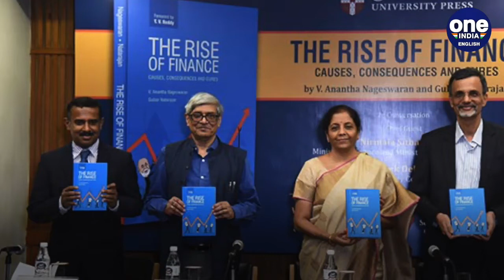Who is Dr V. Anantha Nageswaran, the new Chief Economic Advisor | Oneindia News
Days ahead of the Union Budget 2022-23 and the tabling of the economic survey, the Narendra Modi government on Friday appointed Dr V. Anantha Nageswaran as the new Chief Economic Advisor in the Ministry of Finance. Here are 5 things to know about him.